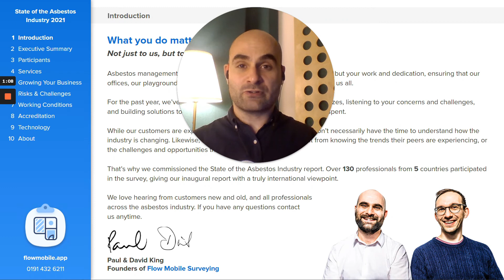State of The Asbestos Industry Report 2021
Asbestos management may not be celebrated or even noticed very often. Still, your work and dedication, ensuring that our offices, playgrounds and factories are safe – makes a difference to us all.

For the past year, we've been talking to asbestos surveying teams of all sizes, listening to your concerns and challenges, building solutions to make your work easier, and seeing your time well spent.

That's why we commissioned the State of the Asbestos Industry report. Over 130 professionals from 3 continents participated in the survey, giving our inaugural report a genuinely international viewpoint.

TIMESTAMPS
0:00 State of the Asbestos Industry Report
0:15 Who we surveyed
0:25 Insights in this report
0:47 Download the report
1:01 About us
1:18 Goodbye

Insights you'll discover:
💡 The other services you're diversifying into
💡 Methods and marketing channels your competitors are using to grow their business
💡 Risks and challenges in the industry
💡 How staff perceive working conditions in the Asbestos Industry
💡 Thoughts and views on accreditation
💡 Top concerns about technology

Every day we get to meet professionals working in the asbestos surveying industry across the globe.

This report is our chance to share your views with the broader asbestos community. We would love to hear your thoughts.